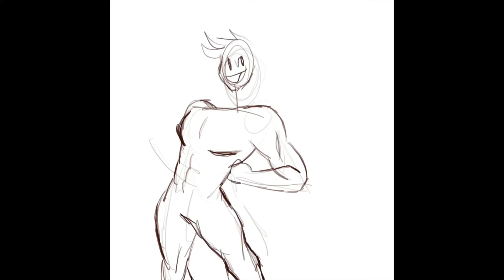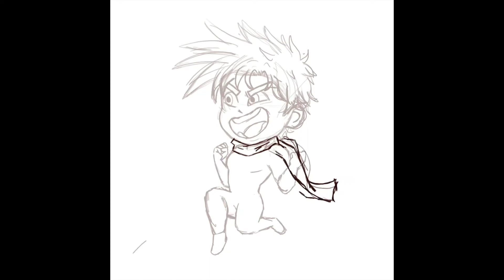Joseph Joestar - speedpaint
Really proud with how this turned out! I might do Speedwagon next :D

Check it out I post all of my art there :)